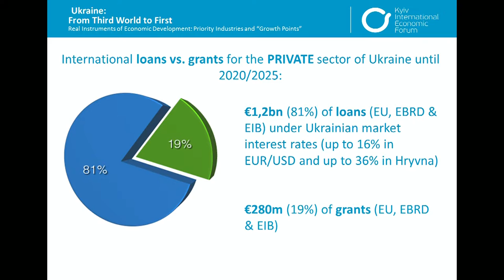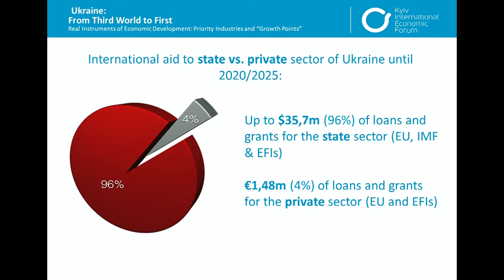International Financial Aid to Ukraine: Will it Restart the Economy? KIEF 2015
Change of approach to international financing is crucial. Funds should not only go to macroeconomic stabilization, energy, agriculture, and road infrastructure, but also to hi-tech products production projects. Besides, we must change the paradigm of the population on the use of its own funds towards investing in the real sector.

Speakers:
Artem Shevalev, Deputy Minister for European Integration in Ukraine
Jerome Vacher, IMF Resident Representative in Ukraine
James K. Galbraith, Lloyd M. Bentsen Jr. Chair of Government/Business Relations at the Lyndon B. Johnson School of Public Affairs, the University of Texas at Austin
Erik Reinert, Professor of Technology Governance and Development Strategies at Tallinn University of Technology
Dmytro Sologub, Deputy Governor of the National Bank of Ukraine
Viktor Halasiuk, President of the Ukrainian Association for the Club of Rome, Chairman of the Parliamentary Committee on Industrial Policy and Entrepreneurship, PhD

Moderated by
Nicholas Tymoshchuk, Chief Executive Officer at UFuture Investment Group